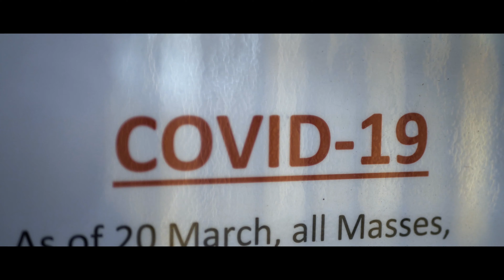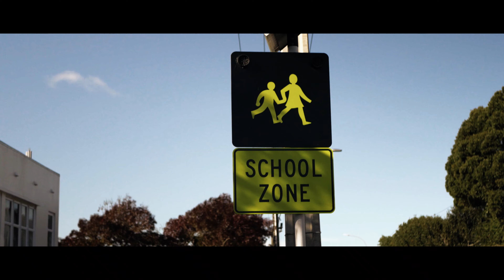EASTER 2020 - Wellington in Cinematic 4K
Cinematic snapshot of Wellington, New Zealand during the COVID-19 lockdown (April 2020) filmed with a Panasonic Lumix G7 in 4k using the 25mm f1.7 lens.

Filmed using Cinelike-D settings, then edited and colour graded in Premiere Pro.